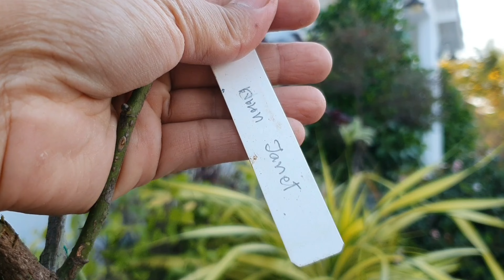ปลูกกุหลาบ 10 ต้น บลูซัลเวียสีม่วงสวย สวนโซนใหม่เริ่มดูเป็นสวนแล้ว จัดสวนเองหลังบ้าน🌹🐶💜Hatley Garden